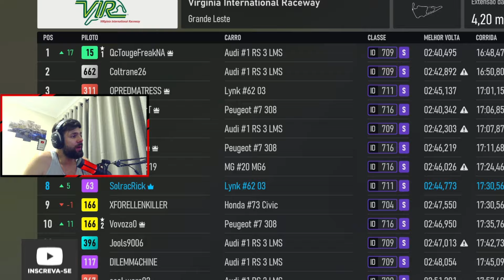Forza Motorsport - Só Tomei No Furico Nessa Corrida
Fala meus pique, fala galera, tudo certo tudo beleza???

***Coisas importantes ao assistir esse vídeo:
- Curtir esse vídeo (isso é muito importante)
- Ativar o sino de notificações (muito importante pra você nao perder nenhum outro vídeo )